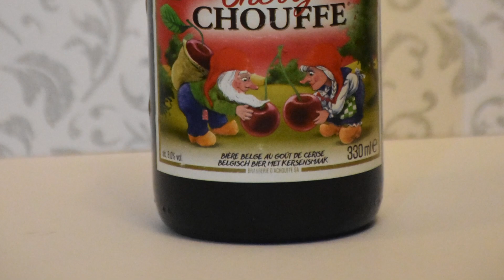3 CERVEZAS DE FRUTOS ROJOS 🍷🍓🍒🍎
Delirium Red, Cherry Chouffe & Kasteel Rouge... 3 Cervezas Afrutadas y Saborizadas que debes tomar en cuenta para compartir.

Cerveza: Delirium Red, Cherry Chouffe & Kasteel Rouge
Cervecería: Huyghe / D´Achouffe / Van Honsebrouck
Estilo: Afrutada / Saboreada
Alc. 8º
Hecho en: Bélgica
Precio Aprox.: entre $83.00 - $105.00